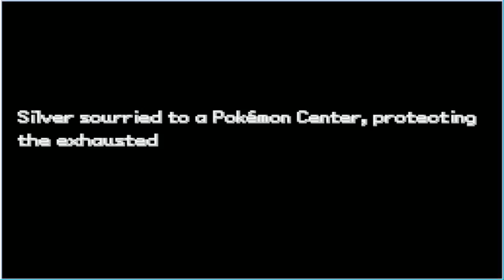Pokemon Mega Adventures Episode 11 Needs A Clean Up Of Glitches